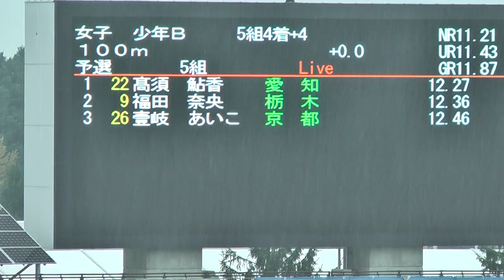H28 いわて国体 少年女子B100m 予選5組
少年女子B 100m 予選5組（+0.0）

1.12.27 Q　高須 鮎香 （城北中・愛知）
2.12.36 Q　福田 奈央 （作新学院高・栃木）
3.12.46 Q　壹岐 あいこ （京都橘高・京都）
4.12.63 Q　神田 あやの （西池AC・宮崎）
5.12.88　八城 和佳葉 （三和中・茨城）
6.12.94　佐藤 美憂 （長崎女高・長崎）
7.12.99　今村 莉花 （鹿島高・佐賀）
8.13.08　関 真心 （木太中・香川）